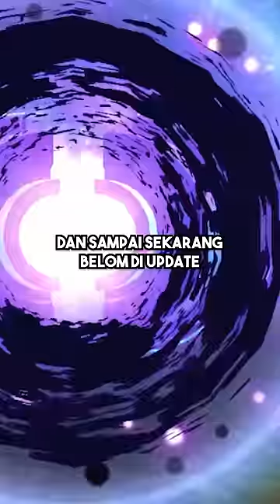3 Skin Legends Terjelek DI Mobile Legends